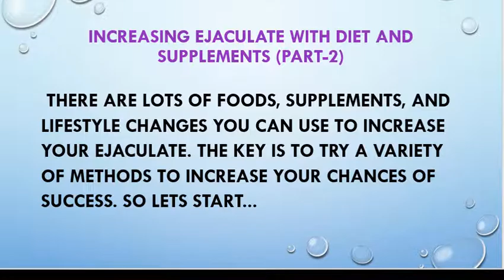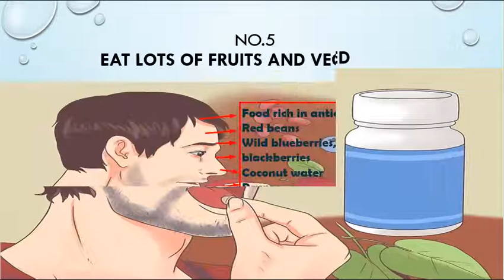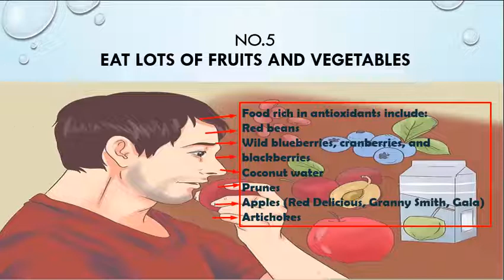How to Increase Ejaculation for men (part 2)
How to Increase Ejaculation for men (part 2) by Health Tips:

Here we present some vital tips to boost your ejaculation. You can learn many things from our tutorial and also utilize these tricks on your daily life. You can learn how to increase sperm volume, how to increase your sperm motility, how boost your erection,  and many ejaculation tips that can change your daily lifestyle.

There are loads of nourishment's, supplements, and way of life transforms you to build your discharge. The key is to follow the instruction properly.

Increasing Ejaculate with Diet and Supplements(Part-2):

The easiest way to increase your ejaculate is to drink 2–3 liters (0.53–0.79 US gal) of water a day. You can also do regular Kegel exercises to increase your sperm count, like flexing your PC muscle. Avoid things that can deplete your sperm count, like wearing tight underwear, sitting with your legs crossed, and smoking. If possible, abstain from orgasms for a day or two in order to increase your sperm count. For more tips on increasing your ejaculate, like what fruits and vegetables you should eat, keep reading!

1. Take zinc together with folic acid. Zinc is an essential mineral that is instrumental in several factors of cellular metabolism.[6] In combination with folic acid, zinc was found to increase sperm count by 74% in men who had fertility problems, according to one study.[7]
So how much zinc and folic acid should you take every day, you ask? 1 mg of folic acid and 15 mg of zinc sulfate is recommended.
Always remember to take zinc in combination with folic acid. Taken alone, neither supplement had a significant bearing on sperm count.

2.Kick your soda habit. Not only is soda rich in high fructose corn syrup bad for your liver, but it's also bad for your baby batter. Compared to men who drink no soda, those who drink more than a quart a day had 30% lower sperm counts.[8]

3.Try taking certain amino acids. Amino acids are the building blocks of proteins. These organic compounds, taken regularly, are reputed to boost levels of silly string.[9] Scientists believe that sperm benefit from amino acids because certain amino acids are found in large quantities in the heads of sperm. Look out for the following amino acids to boost your ejaculate:
L-Arginine
L-Lysine
L-Carnitine

4.Try horny goat weed. According to legend, this supplement gets its name from a Chinese goat-herder who noticed some serious arousal in his flock after they chewed on a particular species of epimedium. But does this strange herb actually work? Horny goat weed is reputed to restrict enzymes that block blood flow to the penis.[10] Whether or not this helps your diminutive dailies is still up for debate.

5.Eat lots of fruits and vegetables. Sometimes, all you need is a healthy diet. Fruits and veggies, especially, are rich in antioxidants, which could help improve the quality of life your sperm enjoy.[11] Aside from increasing your ejaculate, foods rich in antioxidants will also make you healthier and help you feel better. Food rich in antioxidants include:
Red beans
Wild blueberries, cranberries, and blackberries
Coconut water
Prunes
Apples (Red Delicious, Granny Smith, Gala)
Artichokes[12]

If you maintain these tips you can easily have better sperm, better erection, increase amount of semen volume, strong sperm that can  makes you so much happy.